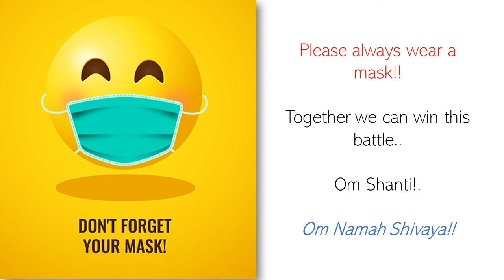DASAGAM 23 || NARAYANEEYAM SERIES || By Vimala Ramachandran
Narayaneeyam - a soulful tribute to Sri Guruvayoorappan by Shri Narayana Pattathri. First written in 1586 AD. Narayaneeyam narrates a series of events from Bhagavatha Purana. The incarnations are traced with piety transformed into wonderful poetry.

This part consists of DASAGAM 23